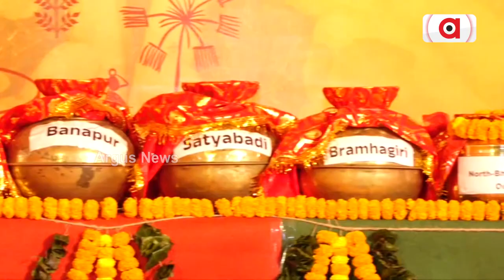ଆସନ୍ତାକାଲି ଦିଲ୍ଲୀ ଯିବ ଓଡ଼ିଆ ବୀରଙ୍କ ଜନ୍ମସ୍ଥାନର ପବିତ୍ର ମାଟି || MeriMaatiMeraDesh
13 ହାଜରରୁ ଉର୍ଦ୍ଧ୍ବ ଗାଁରୁ ରାଜଧାନୀରେ ଏକାଠି ହୋଇଛି ମାଟି । ଭୁବନେଶ୍ବରରେ ଭବ୍ୟ ଆୟୋଜନ । ନୂଆଦିଲ୍ଲୀ କର୍ତ୍ତବ୍ୟ ପଥରେ ନିର୍ମାଣ ହେବ ଅମୃତ ବାଟିକା ।  ଅମର ବୀର ସହିଦ ଯବାନଙ୍କ ଉଦ୍ଦେଶ୍ୟରେ ଶ୍ରଦ୍ଧାଞ୍ଜଳି ।